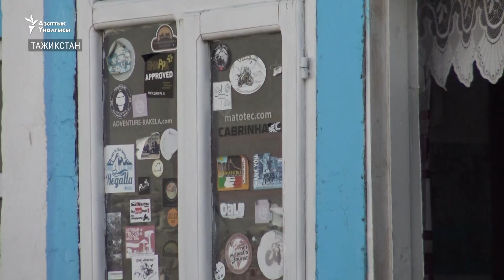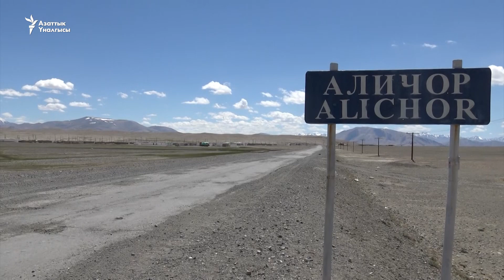Мургабга турист барбай калды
Тажикстандын Тоолуу Бадахшан автономдук облусундагы кыргыздар байырлаган Мургаб районуна акыркы эки жылдан бери турист келбей калды. Негизинен топоз багып жан баккан мургабдыктар мындай кырдаалга коронавирус пандемиясы себеп болгонун, анын кесепетинен туристтердин агымы азайганын айтышат.